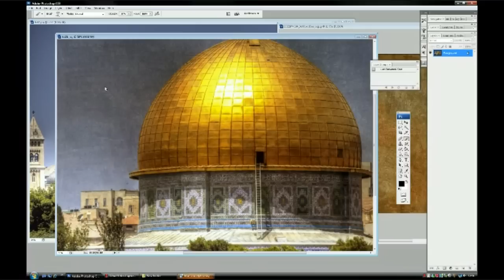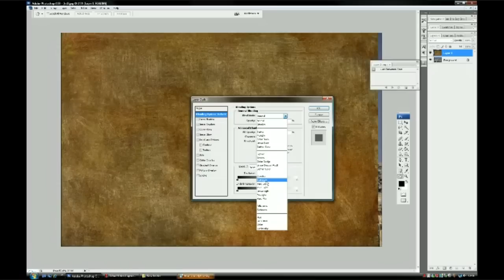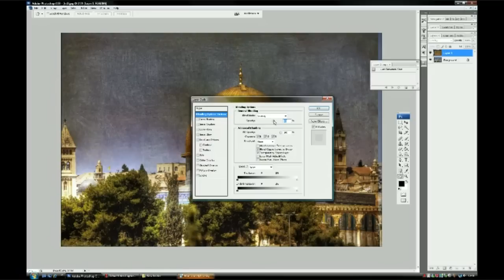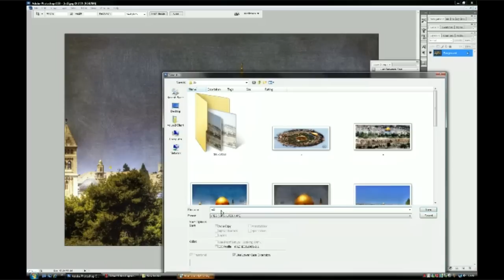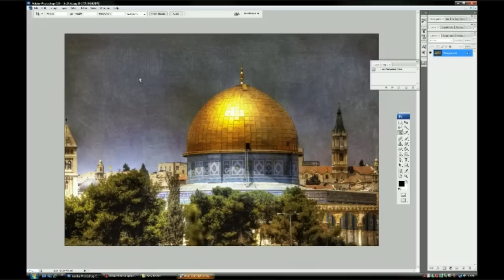Layers/שכבות שונות בקובץ פוטושופ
לשכבות שונות בקובץ פוטושופ